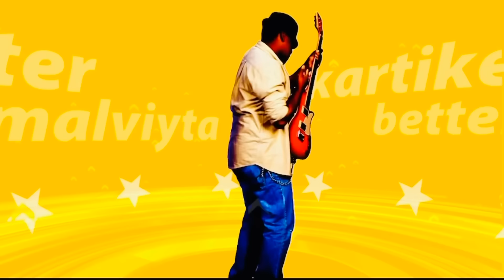THEY PRANKED ME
Sumedh bhai, mallika dii and Devish bhei pranked me in this video. I hope you all will laugh and like this video thanku...,

THUMBNAIL BY- @gaurav_presents